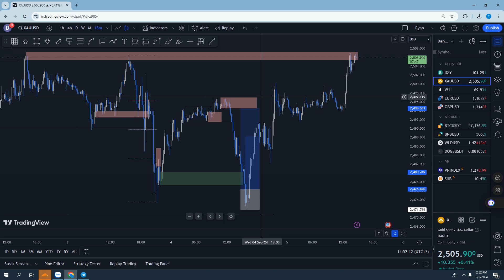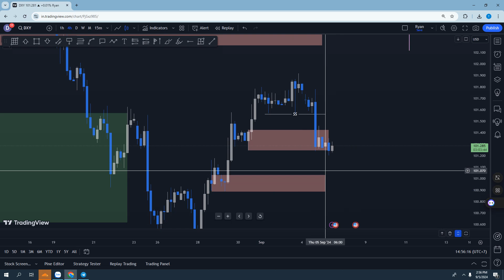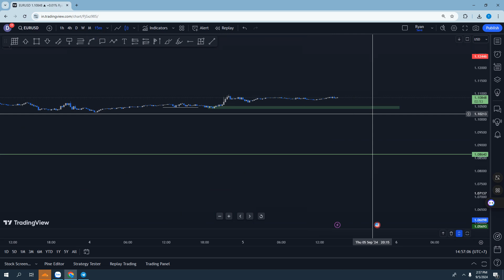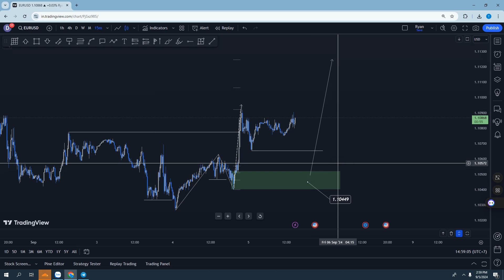Nhận định nhanh thị trường FX: số 146 ( XAUUSD, DXY ,BTCUSDT ) Ngày 10 tháng 9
Dưới góc nhìn của một trader SMC, hi vọng các video phân tích nhanh này sẽ đem lại kết quả tốt cho mọi người trên hành trình trading.